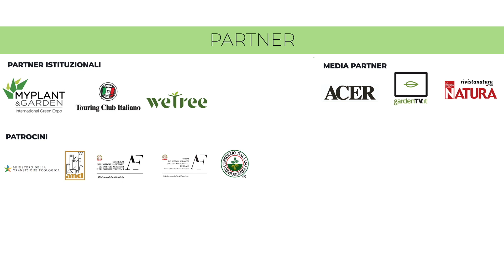Almo Collegio Borromeo di Pavia – Premio “La Città per il Verde”, 2022/2023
Vincitore Sezione Verde Urbano - Altri Enti pubblici, quinta categoria